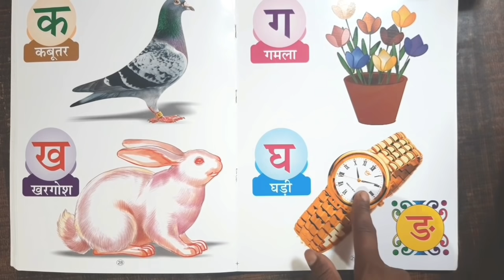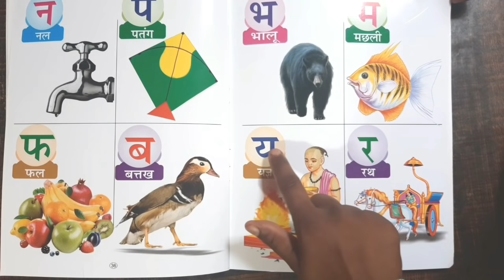अ से अनार आ से आम,क से कबूतर ख से खरगोश,हिन्दीवर्णमाला, हिन्दीस्वर,कखग,क से ज्ञ तक,स्वरहिन्दी,स्वर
हिन्दीस्वरव्यजंन, learn 36 Hindi Alphabet, learn 36 hindi varnamala letters with picture, हिन्दीगीत, हिन्दीवर्णमाल, हिंदीबालगीत, Hindi alphabets, Hindi letters, Consonant